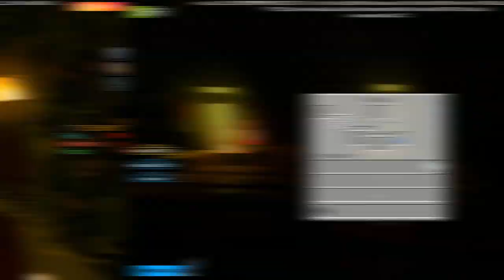Minecraft : Aventure Aquatique et Chasse à l'oeuf 👨🏻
On découvre Minecraft en RTX ! Donc il serait peut être temps de se faire quelques petites aventures 😎

Mon matos

Partenaire !